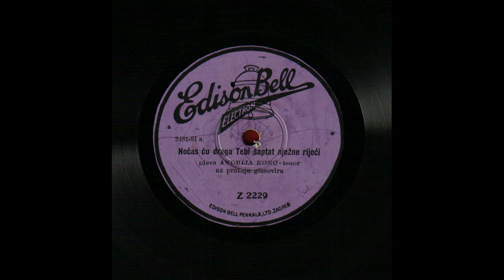Noćas ću draga Tebi šaptat nježne riječi.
Andrija KONC (KONCZ András; *Sombor, 10. XI. 1919 +Bjelovar, Croatia, 1945) (Tenor)
Noćas ću draga Tebi šaptat nježne rijeći, pjeva Andrija Konc - tenor uz pratnju glasovira. Edison Bell Electron, Z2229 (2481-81a) (25 cm) (1945)